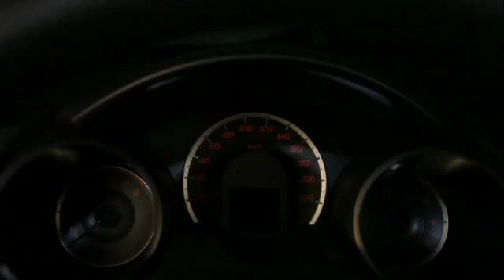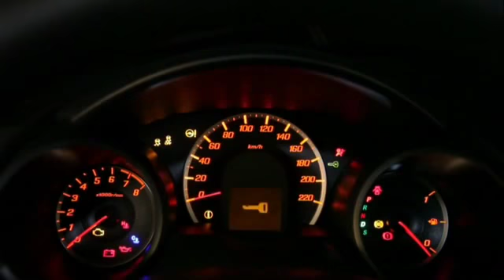Honda Jazz (2011)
הונדה ג'אז (2011)